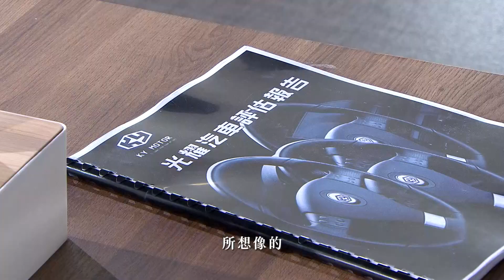三立台灣台《天道》｜角色導讀4｜王振復不認是敗家子情緒起伏大！親下場演賽車鏡頭撫平鬥爭不悅 │ Vidol.tv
王振復 這次加入三立八點檔也是有很大的突破~
期待賽車大場面了啦！！！